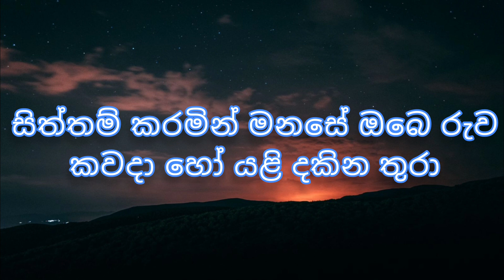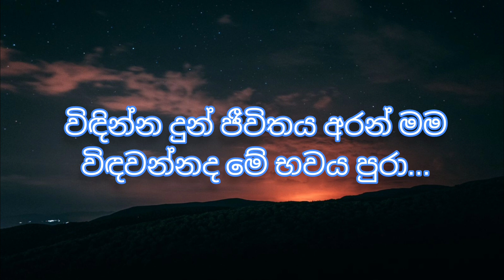සිත්තම් කරමින් මනසේ ඔබෙ රුව | Siththam Karamin | Sinhala Karaoke Song Without Voice Dayan Witharana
# Sinhala karaoke song without voice

# Srilankan songs

# Without voice sinhala song

# Sinhala Karaoke Youtube Channel

# Most popular karaoke

# Sinhala music tracks without voice

# Dayan Witharana Karaoke Song

# Siththam Karamin Sinhala Karaoke

# New karaoke